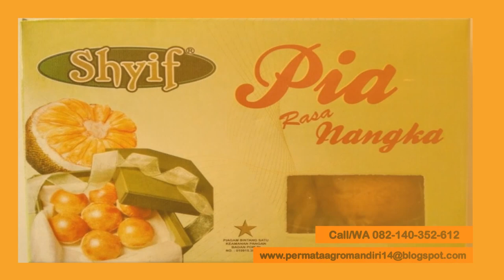Call/WA 082-140-352-612 pia isi nangka yogyakarta, pia isi nangka bogor, pia isi nangka batu,